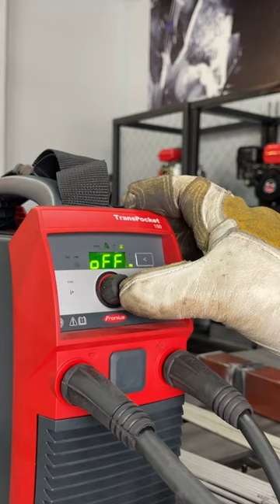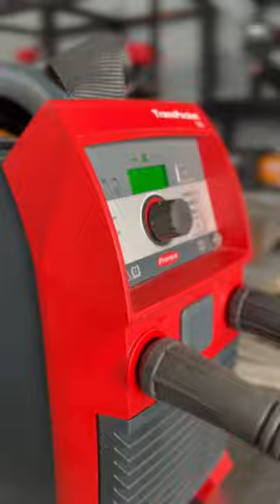¿La mejor soldadora del mundo?| LA TRANSPOCKET 150 STICK DE FRONIUS| SOLDADORAS INVERTER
¿Podría ser la TransPocket 150 la mejor soldadora de electrodo del mundo?

Sucursal Izcalli: 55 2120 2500
Sucursal Tlane: 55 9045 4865